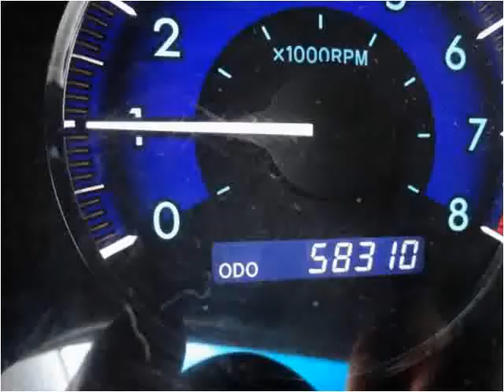2007 Toyota Sienna Used Cars Kew Gardens Hills NY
This 2007 Toyota Sienna is available from drd Auto Market.